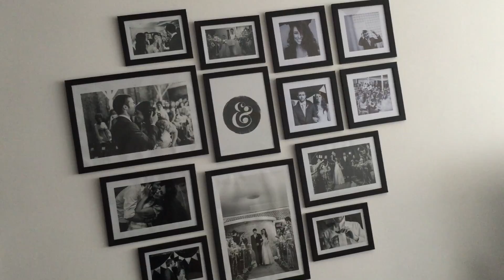Vlog de Curitiba, Joinville e São Francisco do Sul! (Wargamers)